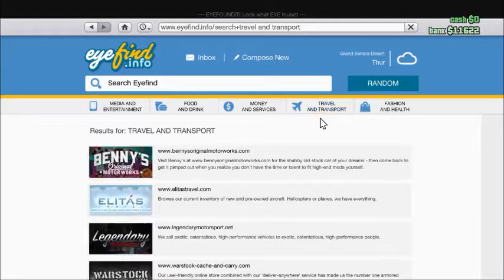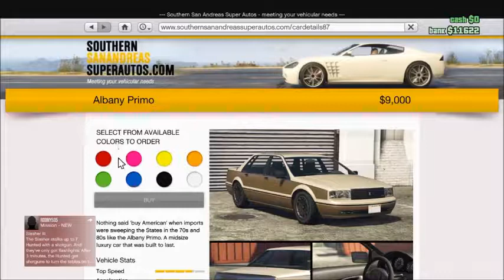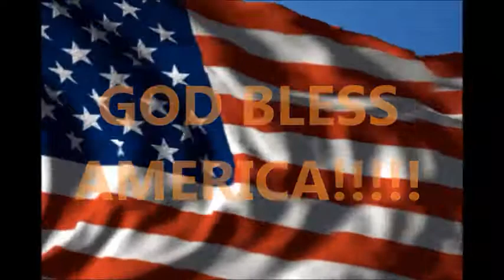GTAV EPISODE 2 Squinty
Whatever. Enjoy.